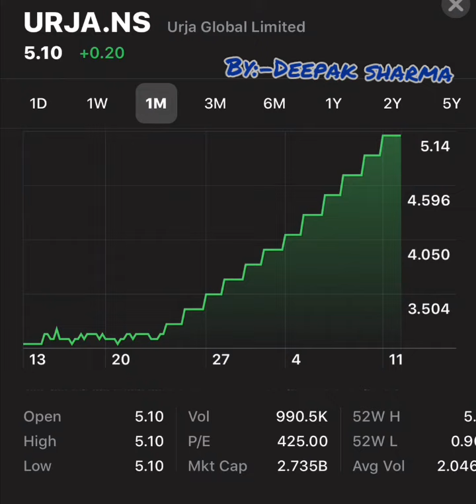Urja Global || Urja Global latest news || Urja Global share news || Share Market Advisor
Guys we are providing you this all kind of information according to out analysis team,There are expert in our teams who provide tips and news for shares.We are not going in that much deep in any share because we are only providing basic information which a investor require